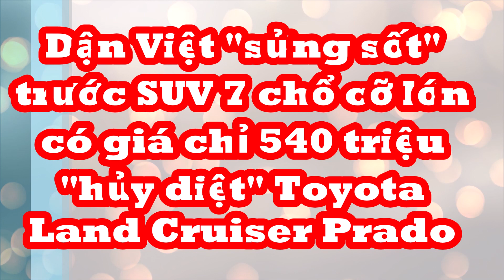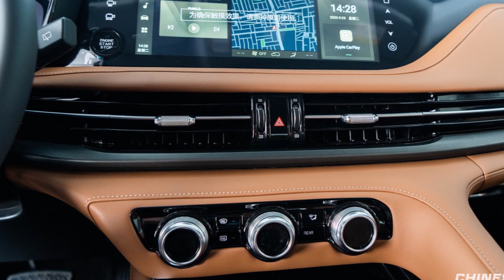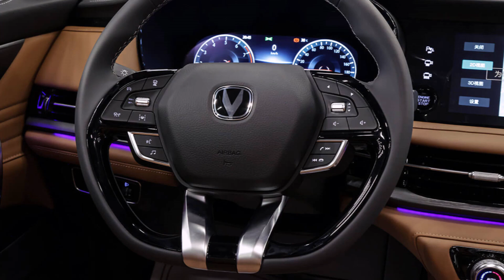Khách Việt "sửng sốt" trước SUV 7 chổ cỡ lớn giá chỉ 540 triệu "hủy diệt" Toyota Land Cruiser Prado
Changan CS95 Plus là SUV 7 chỗ cạnh tranh với Toyota Land Cruiser Prado, Hyundai Palisade, Kia Telluride…